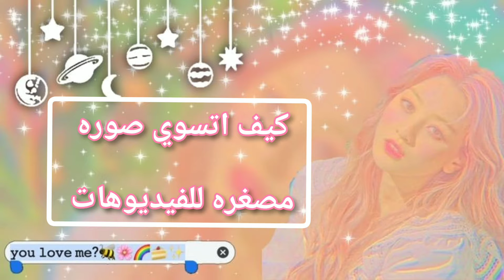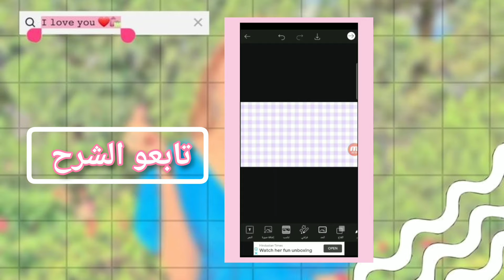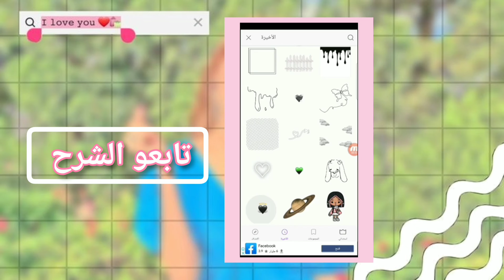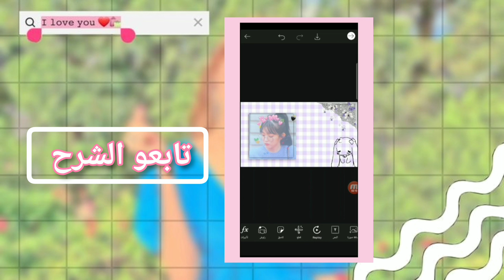كيف تسوي صوره مصغره للفيديوهات ⁞☆᪤🎀